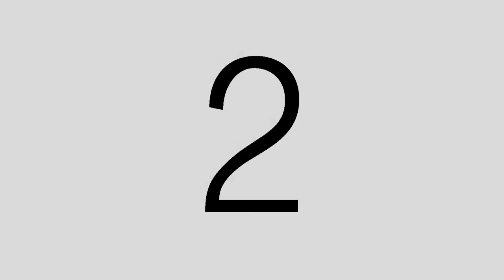Butcher Shop TV | Episode 7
Local Product Spotlight of the Week:
Mike's Popcorn